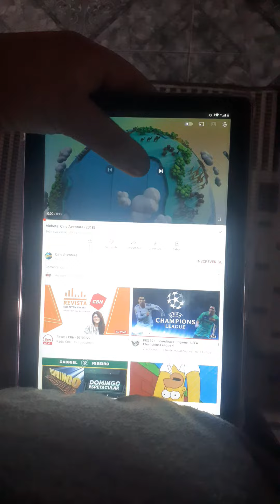Cine Aventura - Gato De Botas (2011) (03/09/2022)